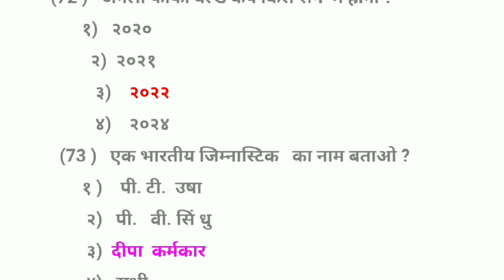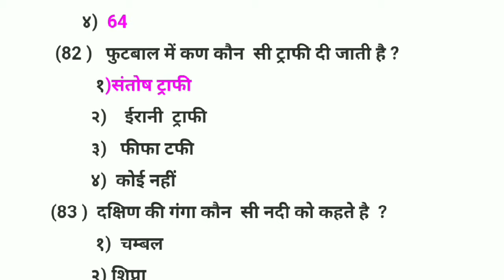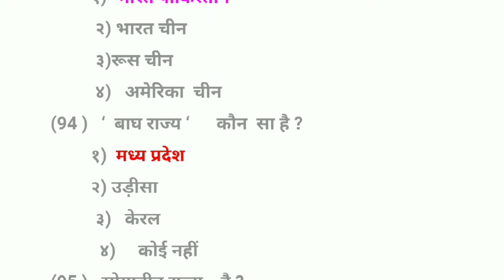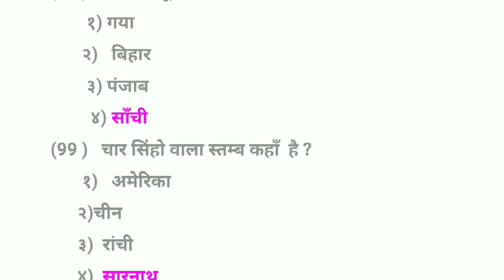Railway Ex. ,M.P.P.S.C., S S C , Hindi Education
Fifa world cup. 2022. By Mangilal Parmar